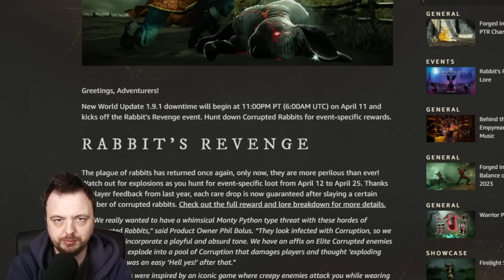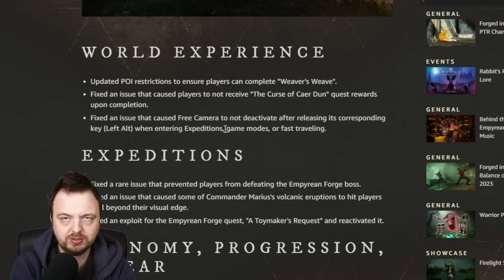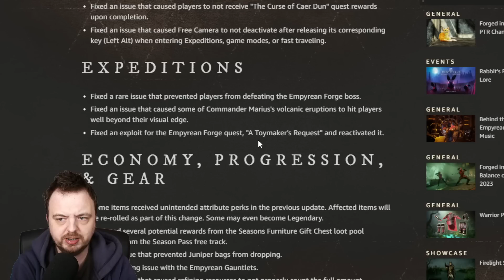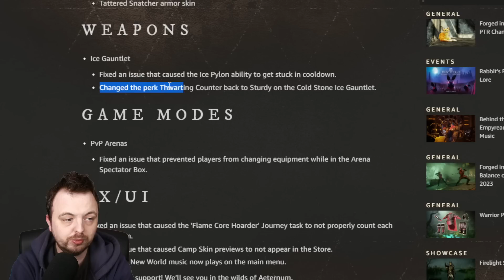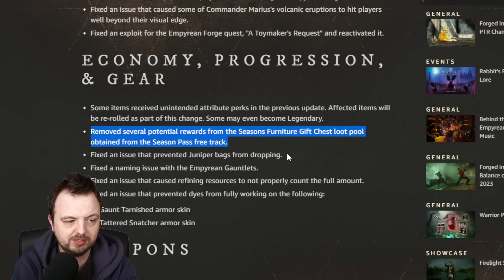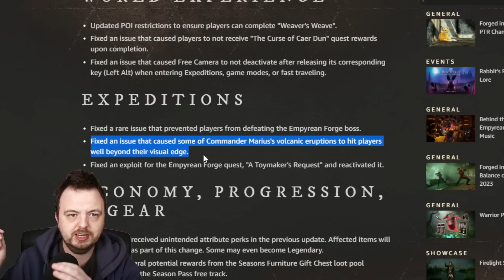New World Rabbit's Revenge Patch & Important Fixes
New World Update 1.9.1 downtime will begin at 11:00PM PT (6:00AM UTC) on April 11 and kicks off the Rabbit’s Revenge event. Hunt down Corrupted Rabbits for event-specific rewards.

RABBIT’S REVENGE
The plague of rabbits has returned once again, only now, they are more perilous than ever! Watch out for explosions as you hunt for event-specific loot from April 12 to April 25.